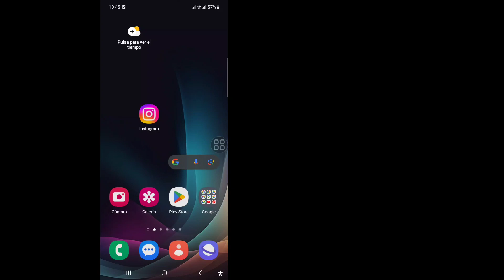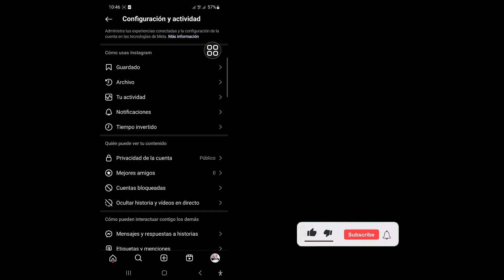Cómo OCULTAR chats de Instagram (actualización de 2024)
En este vídeo te mostraré cómo OCULTAR los chats de Instagram (actualización 2024). Sigue viendo el vídeo hasta el final. Es un proceso muy sencillo que sólo lleva unos momentos.

 Aprenderá Cómo OCULTAR chats de Instagram (actualización de 2024), siga las instrucciones en pantalla para aprenderlo.